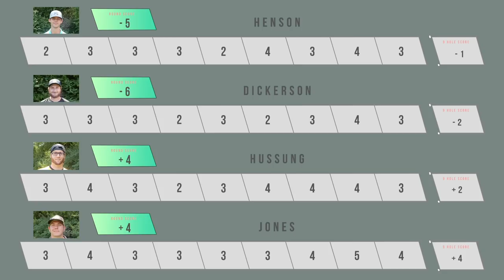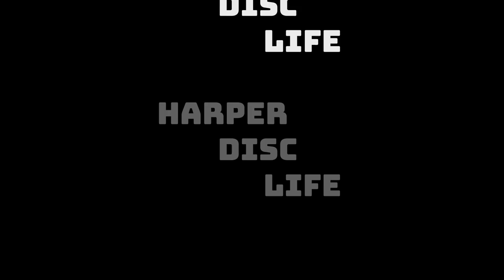Music City Open Round 1 Back 9 MPO Feature Card